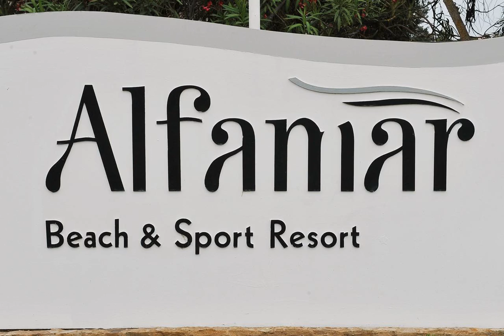3 Villas - Praia da Falesia | Portugal | AZ Hotels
3 Villas - Praia da Falesia | Rua dos Portugueses Lote 2116, Casa 31, 33 e 35, 8200-272 Albufeira, Portugal